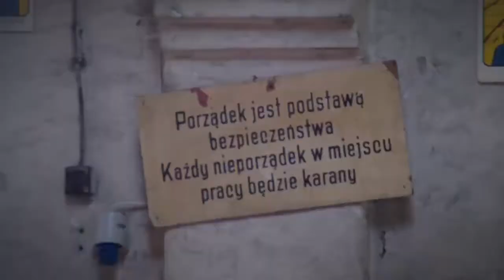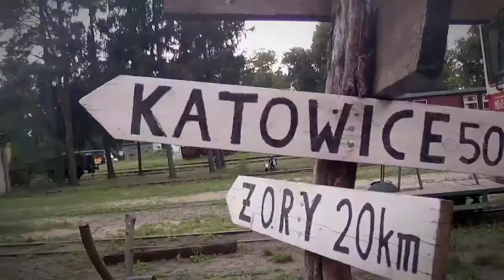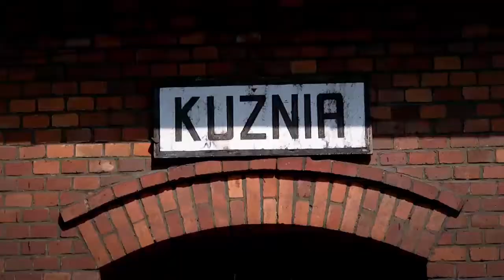Zabytkowa Stacja Kolei Wąskotorowej w Rudach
Nieoficjalny filmik promujący Zabytkową Stację Kolei Wąskotorowej w Rudach.
Nagrano lipiec/sierpień 2014